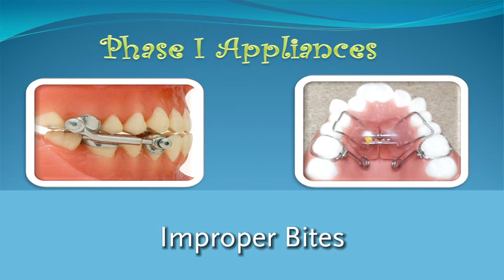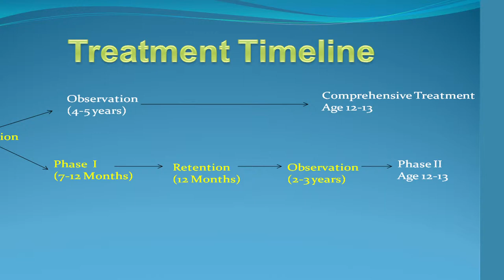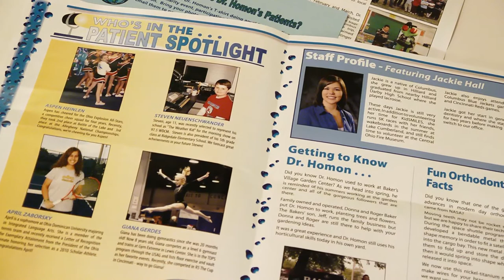Child Welcome Video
We would like to welcome our child patients to our office!